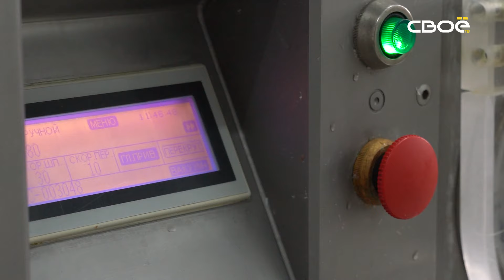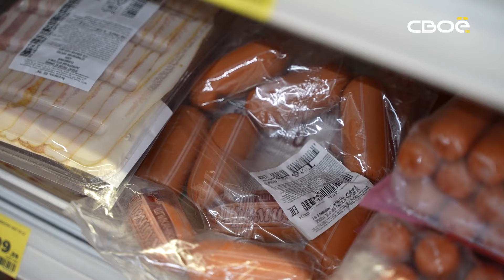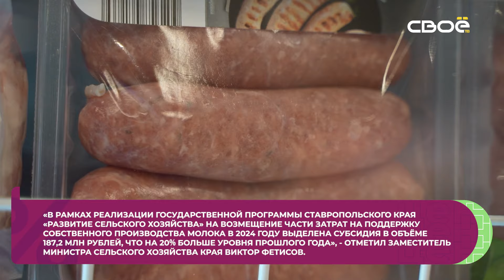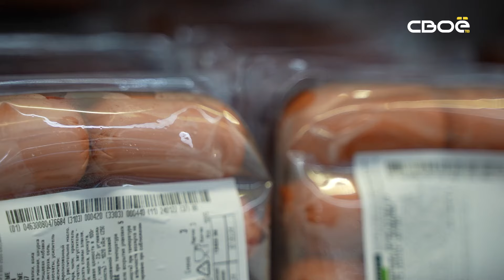Сценарий цен. Сардельки и шпикачки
Люди, с незапамятных времён, готовят подобные продукты. Что в прошлом, что в настоящем, они зарекомендовали себя в качестве сытного перекуса. И стоит только представить, как после первого укуса любой из таких пухленьких красоток, рот наполняется ароматным соком, бурление в желудке обеспечено. Всё это о сардельках и их сёстрах шпикачках. В новом выпуске "Сценария цен" мы расскажем как производятся сардельки и шпикачки. Как они появились. В чём между ними разница. А также: как выбрать качественный продукт и сколько он стоит.